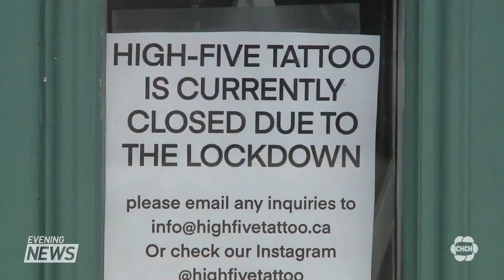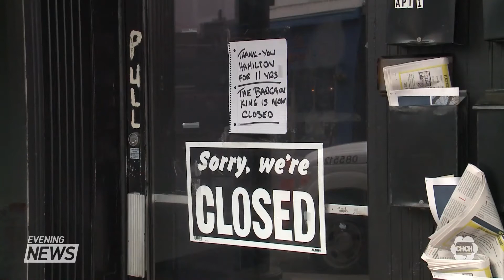Update with Mayor Fred Eisenberger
Mayor Fred Eisenberger joined Nicole Martin virtually to discuss that Premier Ford is expected to reopen the economy in the coming days and the news of Councillor Brad Clark resigning from several committees effective immediately after a private conversation with a constituent was recorded.